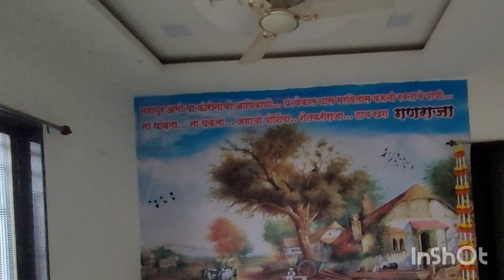मामाच् गाव म्हणजे सुखद आठवणीचा हळवा कोपराhome tour marathi vlog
Amcha yancha mama cha gaav .
prtekachya ayushyat mamach gavatil goad sukhad athavani astata ani ♥️  tya athvanini man agadi halav hot aste.